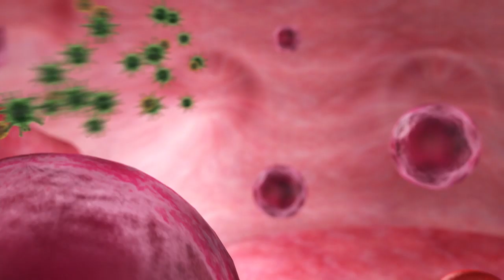How Toxoplasma Enters the Brain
New research led by University of Pennsylvania scientists has revealed how the parasite Toxoplasma gondii crosses the blood-brain barrier.
CREDIT: University of Pennsylvania